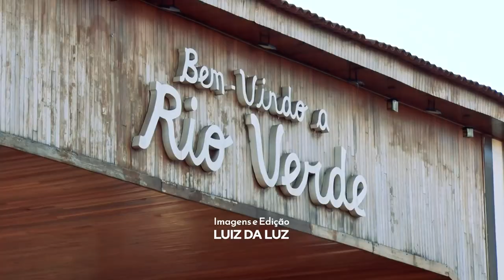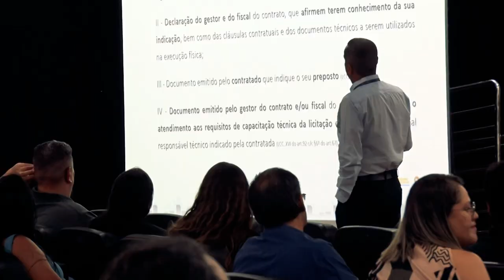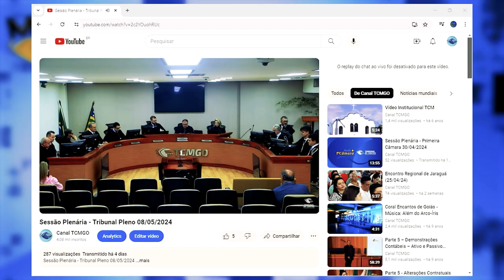TCM Notícias 112